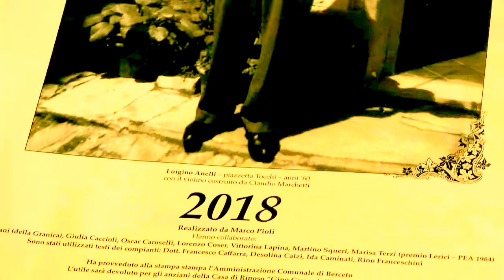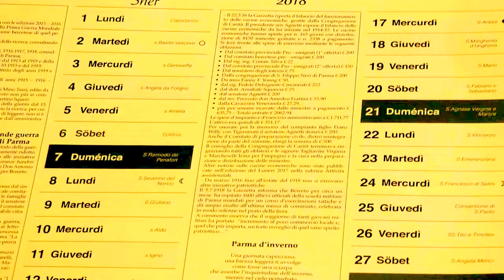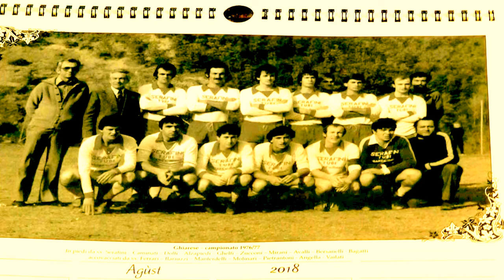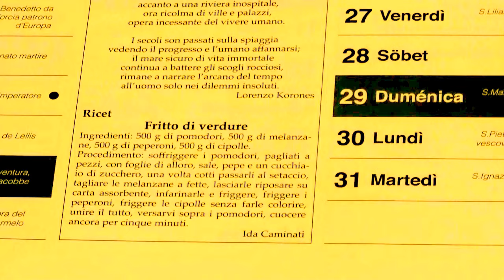BERCETO - IL CALENDARIO BERCETESE 2018 -